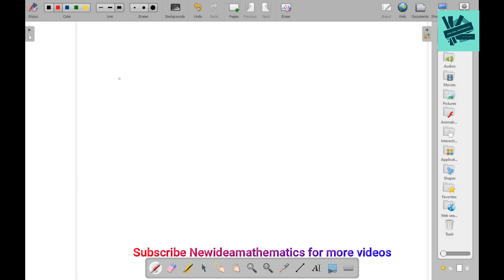MS Access Introduction to database Data Base DIT 2nd semester MS Access computer science Lect 01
A DBMS Software By Microsoft Combined With Relational Database With Graphical User Interface.